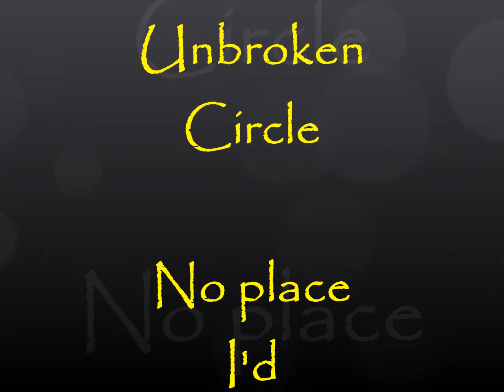Unbroken Circle - No place I'd rather be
No place I'd rather be, Unbroken Circle, Shambles, Croxley Green, live charity gig, cranio synostosis